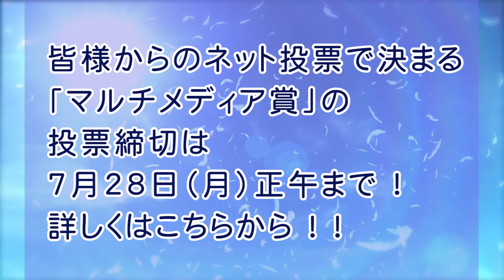【No.11 宮岸ももか】マルチメディア賞用ＶＴＲ第三弾~全日本国民的美少女コンテスト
2014年8月5日（火）、グランドプリンスホテル新高輪国際館パミールにて本選大会が開催される
【第14回全日本国民的美少女コンテスト】
本選大会に先駆けて【マルチメディア賞】の受賞者を視聴者からの一般投票で選出します。

投票用動画の第三弾は、ファイナリストたちの【個別インタビューバージョン】。
まずは国民的美少女ファイナリストのキャラクターをご覧ください！
そして、あなたが思われるベストファイナリストに、ぜひ一票を投票してください。

皆様からのネット投票で決まる、第14回全日本国民的美少女コンテスト
【マルチメディア賞】の投票期間は7/21～7/28（月）正午まで！！
ぜひ、こちらからご投票ください↓

第14回全日本国民的美少女コンテスト　マルチメディア賞投票ページ

オスカープロモーション公式スマートフォンサイト